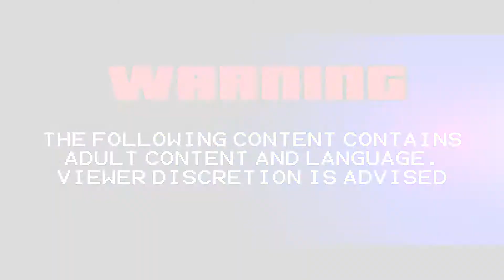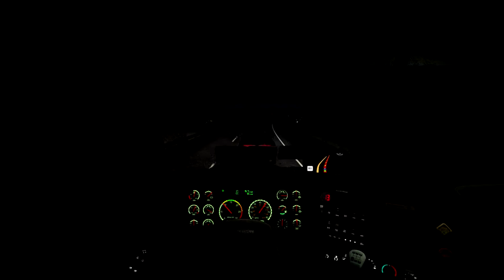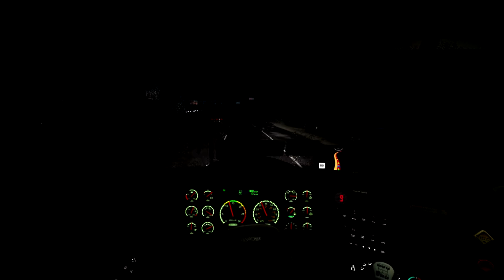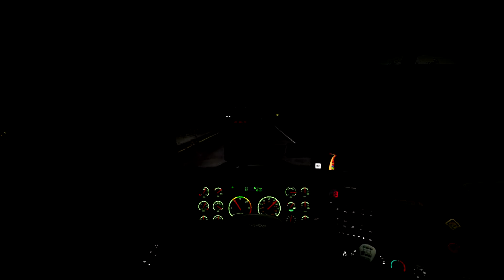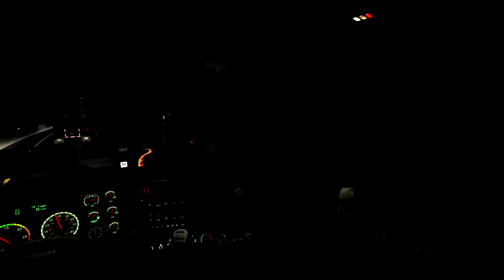ATS | Tommy Boy Run | Tires to Elko NV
ATS | Tommy Boy Run